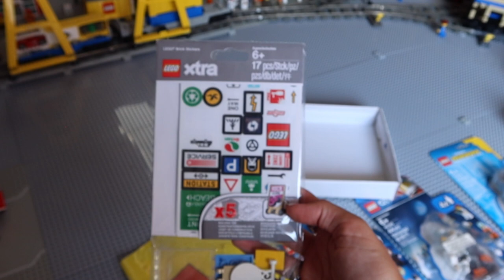Neues in Rita's Freibad ☆ Lego City 125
☆ INFOS ☆
Rita zeigt euch heute ihren Fortschritt im Freibad!